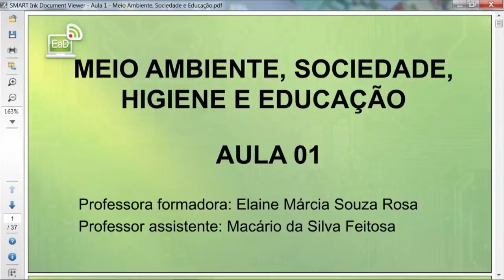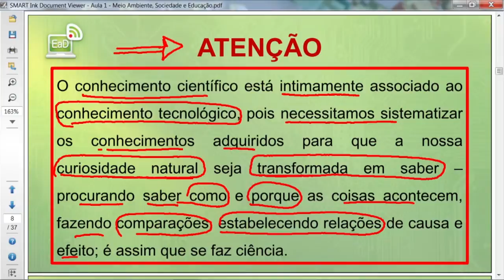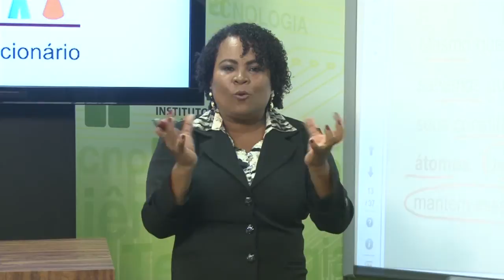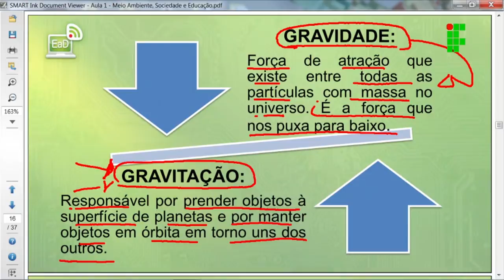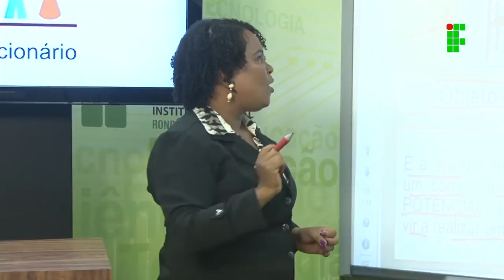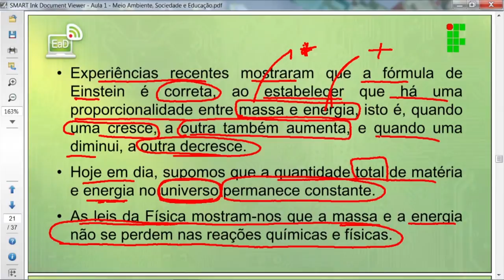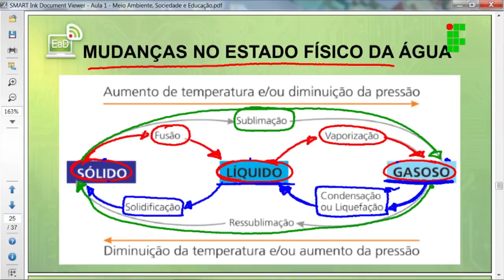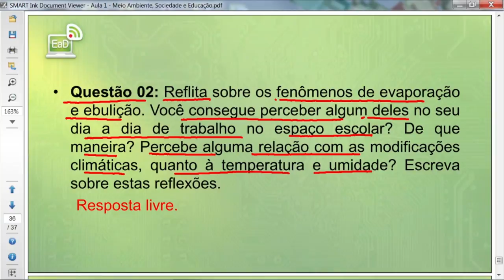Meio Ambiente, Sociedade e Educação Aula 01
Aula 01 de Meio Ambiente, Sociedade e Educação do Profuncionário, ministrada pelo IFRO - Instituto Federal de Educação, Ciência e Tecnologia de Rondônia – Câmpus Porto Velho Zona Norte.